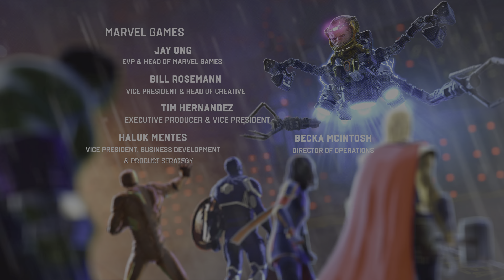Marvel's Avengers Kamala Khan